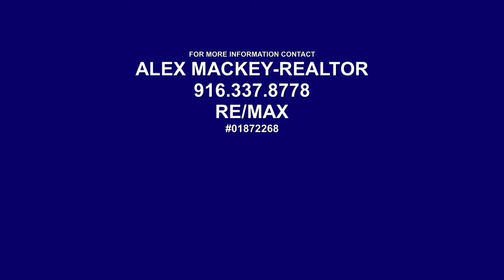8841 Jonnie Wy, Fair Oaks, CA